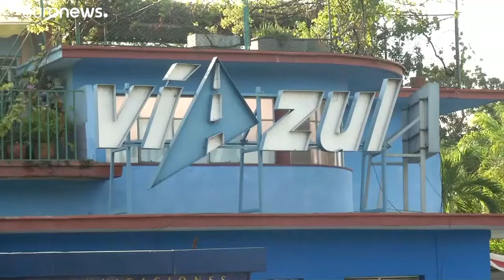Busztragédia Kubában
Balesetet szenvedett egy turistabusz pénteken Kubában.…